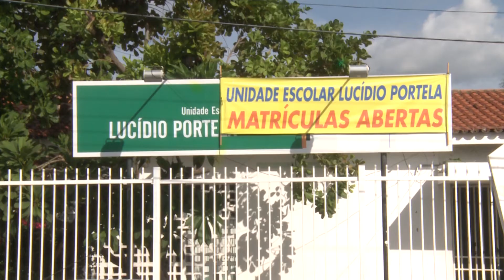Ensino de Inglês agora é obrigatório a partir do sexto ano